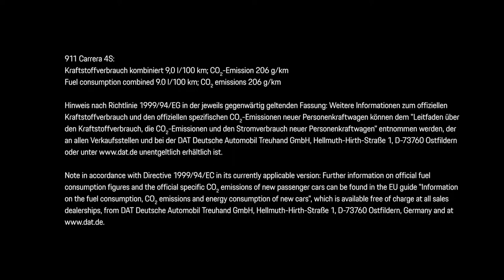2020 NEW Porsche 911 Carrera 4S - World Premiere Trailer Video Debut